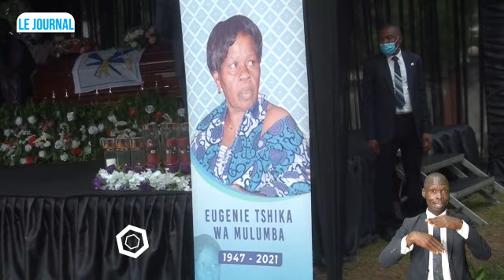journal Yoka Son tv le 09/07/2021